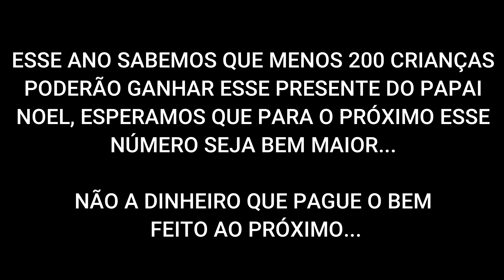200 CRIANÇAS MAIS FELIZES - PRESTANDO CONTAS DA ARRECADAÇÃO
Conseguimos montar 200 cestas bem sortidas que será entregue pelo Papai Noel no próximo Sábado dia 18 de Dezembro... Deus abençoe a todos.

Doações
Banco ITAÚ
Ag: 1423
C/c 13751-0
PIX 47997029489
Qualquer valor pode ajudar.